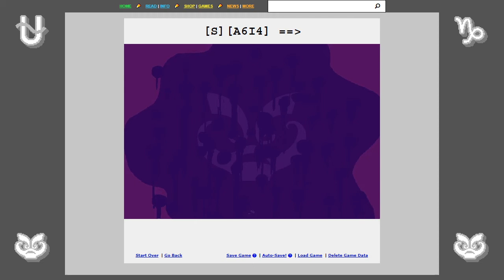HS Archived - A6I4 / 5474 - [S][A6I4]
Homestuck

ACT 6 INTERMISSION 4 - Page 5474